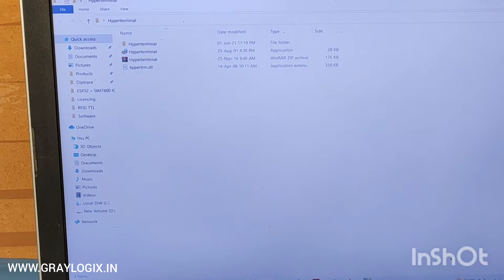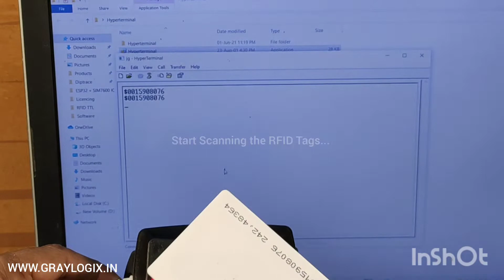GL5D USB RFID Reader 125KHz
Description
RFID Reader 125KHz with USB Communication. Can be connected to MAC, Linux and windows OS.
Application: Asset tracking, Attendance System, Book library, Guard Patrolling and Inventory management.
Power Switch: NO
Communication: USB
Baudrate: 9600.
Baudrate Configuration: No.
Rechargeable: NO
Red LED Bottom: Power
Blue LED Top: RFID card reader Status.
RFID Frequency: 125KHz Proximity cards.
Software: Any terminal software or system software can be used to see the scanned data on COM Port.
Reading Distance up to 5cm.
Specification
USB Driver CP2102
Frequency 125KHz,
Reading Distance 3cm to 5cm.
Baud Rate 9600/-
Output on any Terminal Software or Com Port but not on note pad, excel or word.